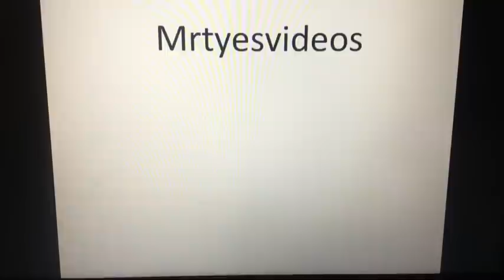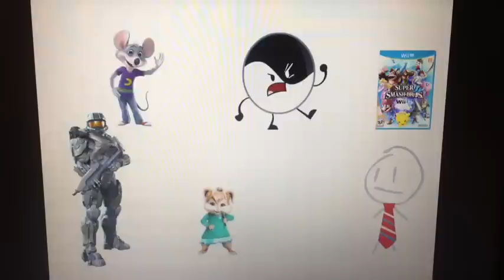Character Elimination IV Episode 9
Note: Next episode is a Double Elimination but only 1 vote for 1 person